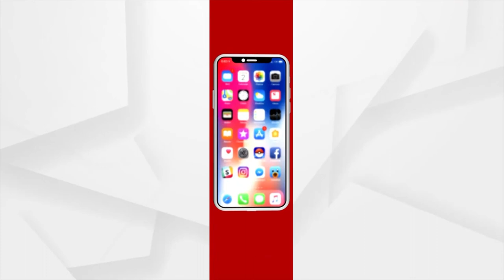Kashmir's Rajouri boy Amaan Zari selected for National U-19 cricket team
Kashmir Rajouri boy Amaan Zari selected for National U-19 cricket team. Amaan Zari will be part of the team in four nations cricket tournament starting in Dubai next month.